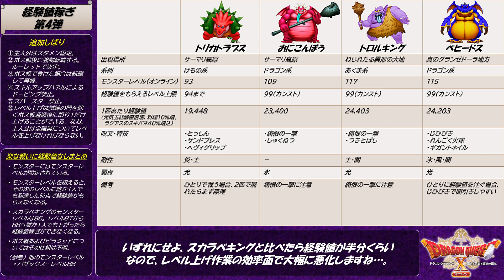【悲報】スカラベキングで経験値がもらえない… ver.2-107（ネタバレあり）【全しばり】楽な戦いに経験値なし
今回は「楽な戦いに経験値なし」しばりでスカラベキングから経験値がもらえなくなるお話です。進行中の全しばり＆追加しばりプレイで、全職業のレベルを揃える作業をしていて壁にぶち当たりました。レベルを揃えるなんてしない限り、気が付かないかもしれません（笑）

【全しばり】
　①防具を装備できない。
　②楽な戦いは経験値なし。
　③消費MPがすべて2倍。
　④主人公がやられたら全滅。
　⑤すべての敵が強くなる。
　⑥逃げられない。
　⑦必殺技はテンション100消費。
　⑧使う道具の持てる数を制限（10個まで）。

【追加しばり】
　①主人公はスタメン固定。
　②ボス戦後に強制転職。ルーレットで決める。
　③ボス戦で負けた場合は転職して再戦。
　④スキルアップパネルによるドーピング禁止。
　⑤スーパースター禁止。
　⑥レベル上げは試練の門を除くボス戦通過後に限り1だけ上げることが
　　できる。なお、主人公は全職業についてレベルを上げなければなら
　　ない。

BGM
・騒音のない世界「空を見上げれば」
・DOVA-SYNDROME「Sunshine!」by カワサキヤスヒロ様

00:00 スカラベキング戦
01:47 なんで経験値がもらえなくなるのや？
02:10 経験値とモンスターレベル図解
03:08 スカラベキングの代わりの経験値稼ぎ・その1
04:47 経験値稼ぎ・代替4選
05:28 次回予告

【ドラクエ10眠れる勇者と導きの盟友オフライン再生リスト】
・1周1分で「まほうの樹木」「マデュライト」「妖精の綿花」を乱獲するショート動画

【ドラクエ10目覚めし五つの種族オフライン再生リスト】

【ドラクエ11S再生リスト】

・ブログ（Ameba）【アーカイブ】ドラゴンクエストやり込み